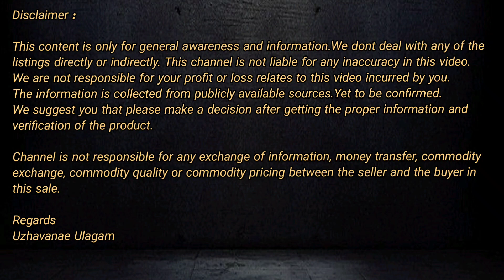ID:1035 | ஏக்கர் 11 லட்சத்தில் புஞ்சைநிலம் விற்பனைக்கு | Agriculture Punjai land for sale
உழவனே உலகம் சேனலுக்கு உங்களை அன்புடன் வரவேற்கிறோம்.

👉 22 ஏக்கர் விவசாய  புஞ்சை நிலம்
👉 வந்தவாசி தாலுகா
👉 திருவண்ணாமலை மாவட்டம்
👉 Rs.11000 / சென்ட்
👉 இந்த நிலத்தின் விற்பனையாளர் அலைபேசி எண்ணை பெறுவதற்கு 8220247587 என்ற எண்ணில் அழைக்கவும்

👉 22 Acre Agriculture Punjai land for sale
👉 Vandavasi Taluk
👉 Tiruvannamalai District
👉 Rs.11000 / Cent

If this property is not suitable for your requirement, Please click the below link and provide your requirement details. We are happy to help on your property search.

நீங்கள் எந்த பகுதியில் நிலம் தேடுகிறீர்கள் உங்க பட்ஜெட் என்ன போன்ற விபரங்களை கீழே உள்ள லின்கை அழுத்தி சமர்ப்பியுங்கள்.

உங்களுடைய வீடு, விவசாயநிலம்,வணிக நிலம்,வீட்டு மனை போன்றவற்றை விற்பனை செய்ய அழையுங்கள் 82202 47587

👨🏻‍💼 Agriland Platinum Member

Benefits you will get :

👉 Query Response will be given by email / WhatsApp / Mobile Call Response
👉 We will provide extra care and support for your Agriculture land search

🙎‍♂️ Agriland Gold Member

👉 Response will be given by Email / WhatsApp Text

Regards
Uzhavanae Ulagam

வாழ்க வளமுடன்...

நன்றி...
உழவனே உலகம்